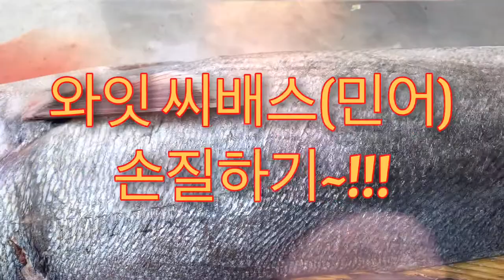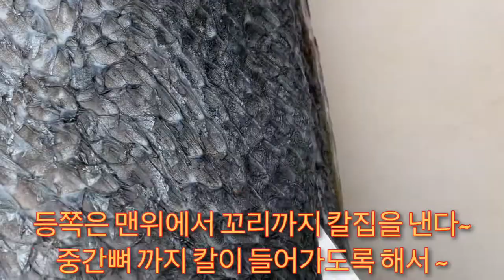민어 손질하기~ Wight Sea Bass Fillet show~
민어 민어손질 민어요리 민어 손질하기~ Wight Sea Bass Fillet show~

우리 가게에서 일을 공짜로 5년 가까이 해주면서... 우리와 형제자매처럼 지내는 버트가 와잇씨배스 민어를 큰넘을 잡아왔다...

와잇 씨배스로 페루식 사비채를 해 먹으면 넘넘 맛있는데.
양파에서 살모넬라균이 나왔다고 해서. 튀겨 먹기로 했다.

필랫을 떠서. 비닐을 긁고 껍질이랑 같이 튀겼더니만. 바삭한 맛에. 넘넘 부드러운 생선맛이 죽여줬다... ㅋㅋㅋㅋㅋ

구독~!!!
좋아요~!!!